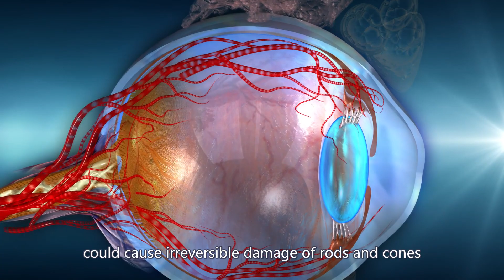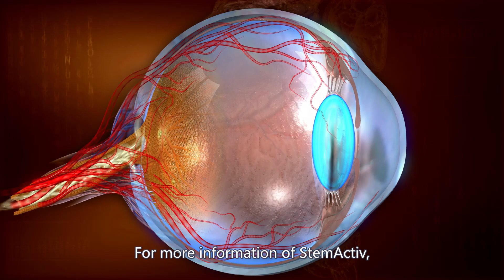High Fat Diet for RP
The retina is considered a window to the brain, and retinal degeneration is a complex process involving environmental stress, which can affect vulnerable neurons.

High-fat diet induced metabolic alterations may influence retinal homeostasis and accelerate RP deterioration. The scientific study provides evidence that short-term high-fat feeding promotes glucose intolerance.

It also triggers the expression of inflammatory and oxidative markers in the retina, because the high-fat diet increases the abundance of potentially pro-inflammatory bacteria. Thus, it speeds up photoreceptor degeneration by promoting oxidative stress and activating inflammatory pathways. Our findings suggest that consumption of a high-fat diet could cause irreversible damage to rods and cones and accelerate the progression of RP.

How to balance the daily diet and slow down or prevent optic cells deterioration? It’s crucial to add some effective supplements for RP patients, like StemActiv, which contains a lot of natural anti-inflammatories, anti-oxidative and anti-apoptosis ingredients. It helps detoxify the microenvironment of the retina by increasing the blood circulation of the eyes.